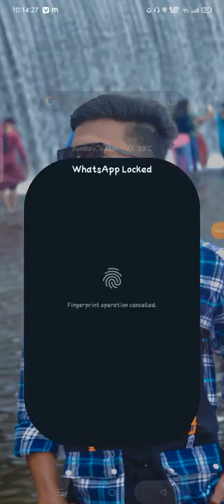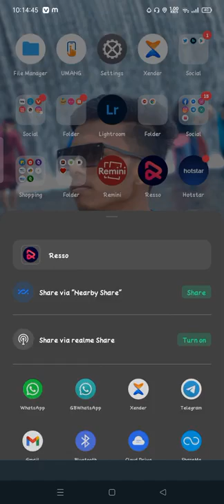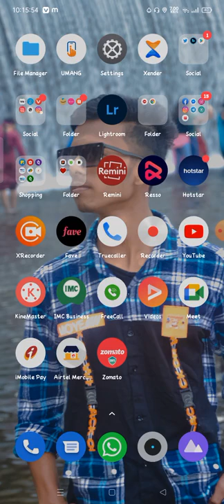how to share an app on whatsapp, how to share app on whatsapp,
how to share an app on whatsapp, how to share app on whatsapp,how to share an app link on whatsapp,how to share app link on whatsapp,